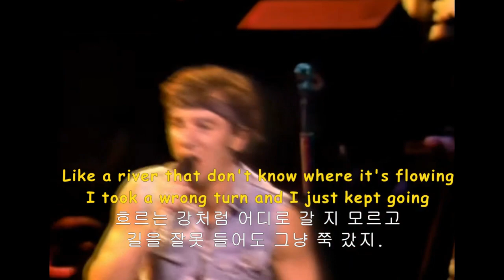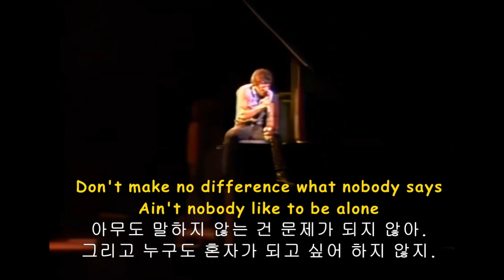브루스 스프링스틴- HUNGRY HEART (가사해석)